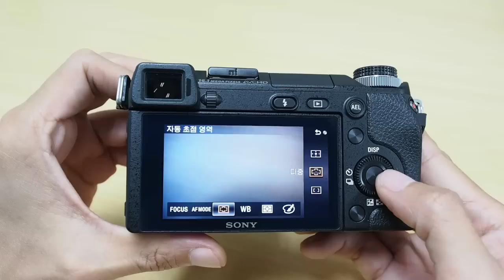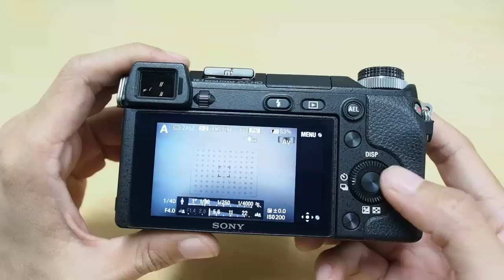Sony NEX 6 Controls